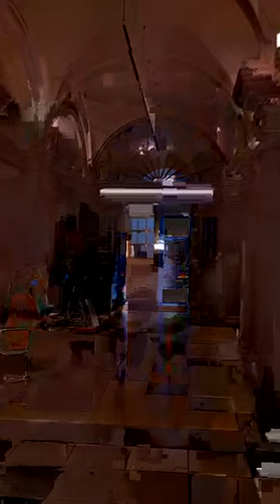Tea with Julia | Oliver Beer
This week, Julia Peyton-Jones is speaking to artist Oliver Beer @oliverbeerstudio

Oliver Beer (b.1985, lives and works in London and Paris) studied musical composition at the Academy of Contemporary Music before reading Fine Art at the Ruskin, University of Oxford and film theory at the Sorbonne, Paris.  He makes sculptures, installations, videos, and immersive live performances that reveal the hidden properties of objects, bodies, and architectural sites.

Drawing on his musical training, his social and familial relationships often become the blueprint for multi-disciplinary works that engage with intimate and universal concerns, such as the transmission of musical memories and the personal and cultural meanings invested in the things we possess. For his Resonance Project (2007–), vocal performances stimulate the natural harmonics of built structures, generating a disarmingly visceral relationship between the audience and interior space. By slicing and reassembling common objects to construct new meanings and forms, Beer’s sculptural practice dissects the material world and the traces we leave on it.